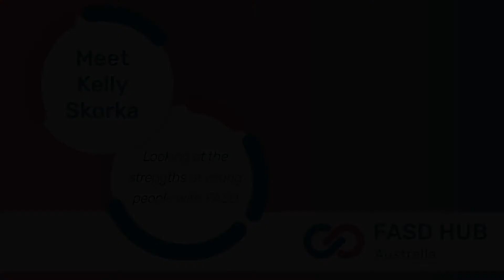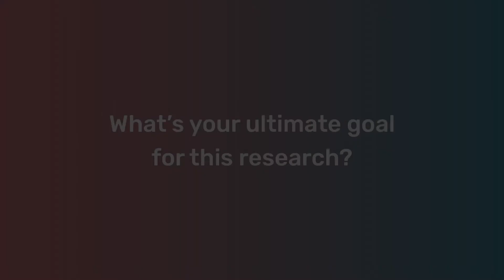Meet Kelly Skorka: A strengths-based approach to supporting children with FASD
Kelly Skorka is a PhD candidate at the University of Queensland. Her research is exploring the benefits of looking at strengths, hobbies and interests - not just challenges - when supporting children and young people with FASD.